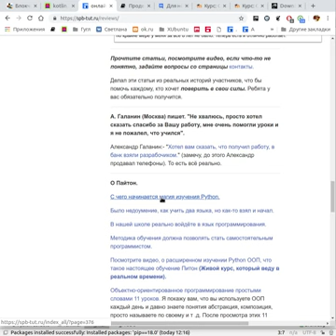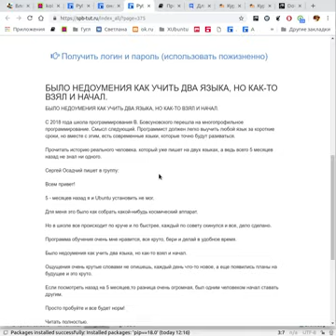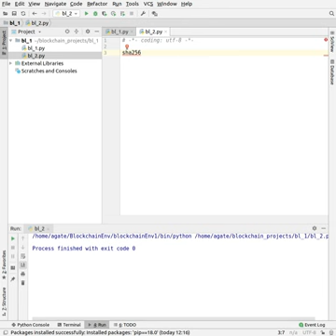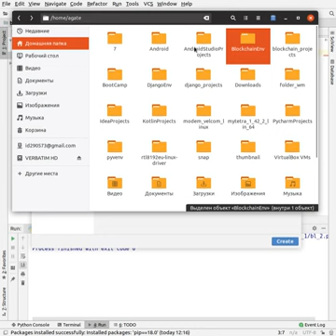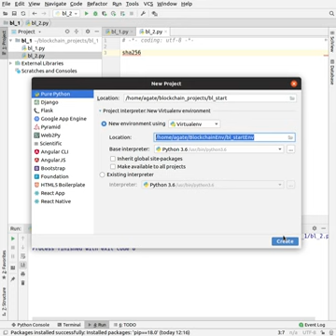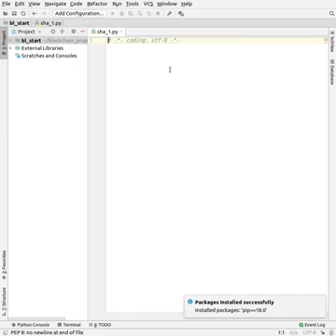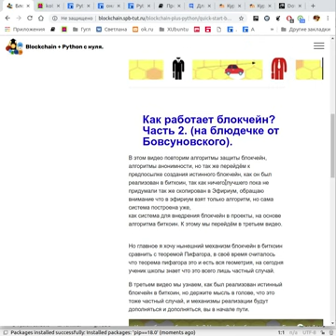Начнём работать с блокчейн, создадим проект. Часть 2.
Посмотреть все три видео и выполнить домашние задания можно на этой странице школы блокчейн:
Начало изучения Blockchain. Что такое sha256?

во-первых посмотрите
Быстрый старт блокчейн + питон.

Блокчейн с нуля + Python + Solidity.
Программирование, обучение, разработка смарт контрактов.